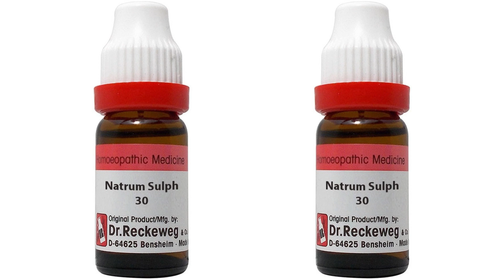लीवर की जबरदस्त दवाई ! high sgpt sgot | natrum sulhp 3x | एसजीपीटी कैसे घटाएं और नियंत्रित करें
एसजीपीटी कैसे घटाएं और नियंत्रित करें |
कैसे SGPT लेवल घटाएं |

Which homeopathy medicine is used for acidity?
Can homeopathy treat gas?
Does nux vomica help with gas?
Is homeopathic medicine good for gastric?
Can homeopathy treat acidity?
Is Lycopodium good for gas?
Best Homeopathic Medicine for ACIDITY, GASTRIC Treatment
Indigestion and Gas (Homeopathy)
What is Nat Sulph 6X used for?
What is natrum Sulph used for?
What is natrum Mur 6X used for?
What is Silicea 6X used for?
What is natrum Sulphuricum made of?

● Paid